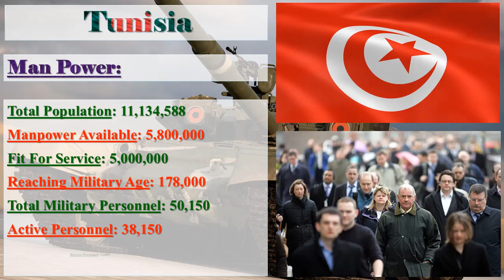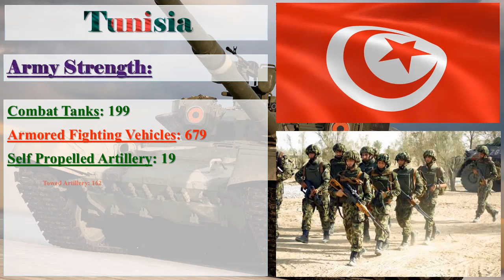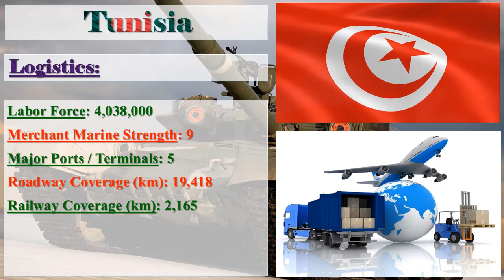Tunisia Military Power 2017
Tunisia Military Strength Ranking 2017

Image Credit: Google
Information Credit: globalfirepower